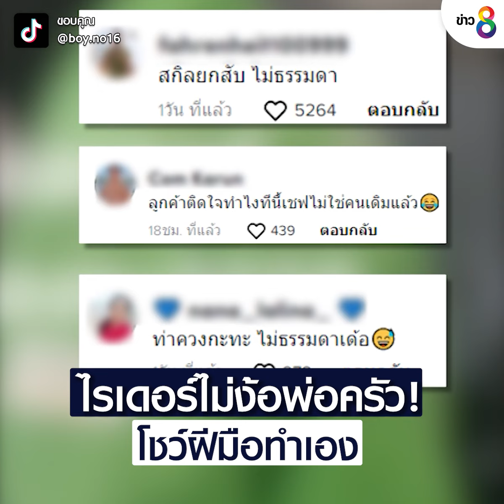ไรเดอร์ไม่ง้อพ่อครัว! โชว์ฝีมือทำเอง | ข่าวช่อง8 | 4 ส.ค. 65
ไรเดอร์รายนี้ ไม่รู้รออาหารนานไปแล้วบ่นพ่อครัวหรือเปล่า พ่อครัวเลยปล่อยให้ไรเดอร์มาเข้าครัวทำอาหารเสียเองเลย